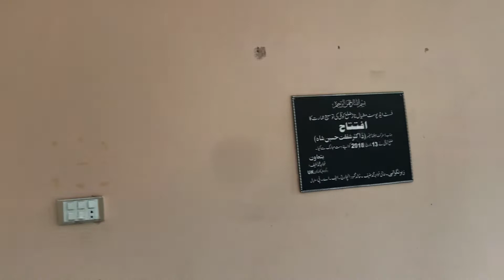Very beautiful hospital 🏥 in nar matyal |by iqbalsabir |kashmir online